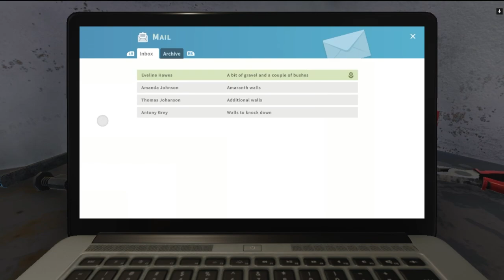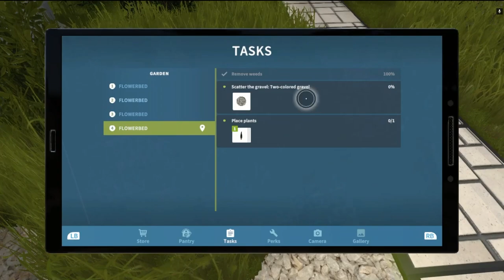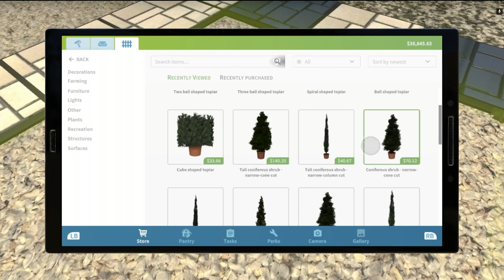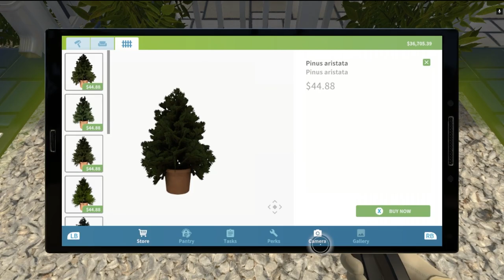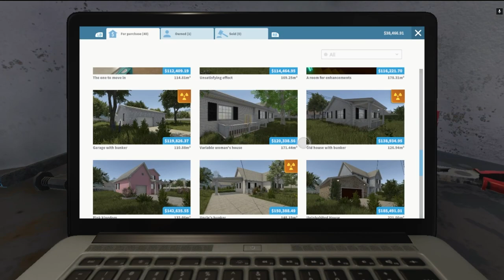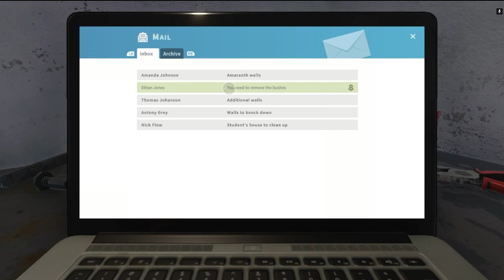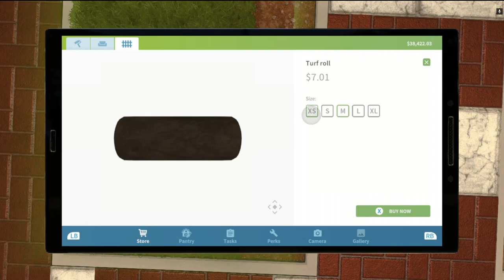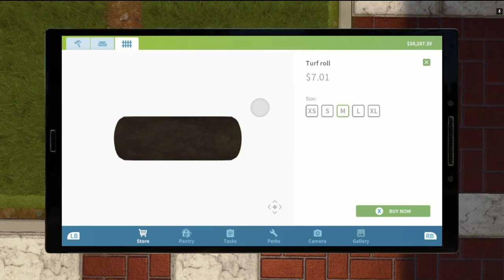House Flipper - Anti Gravel Gang - Part 2 - Couch Potatoes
I'll never understand gravel people...